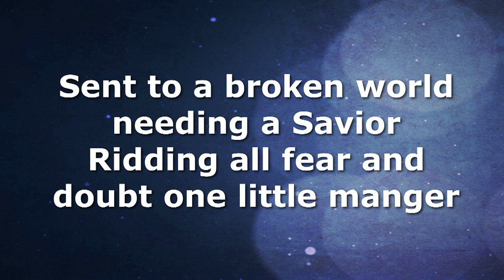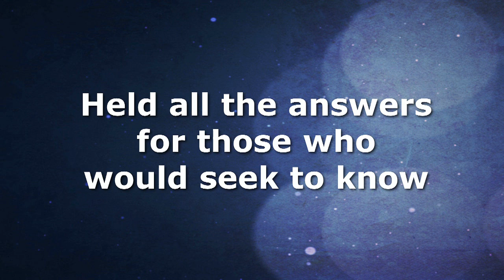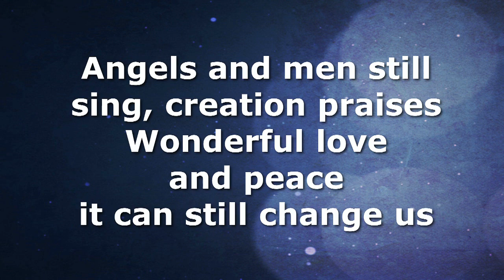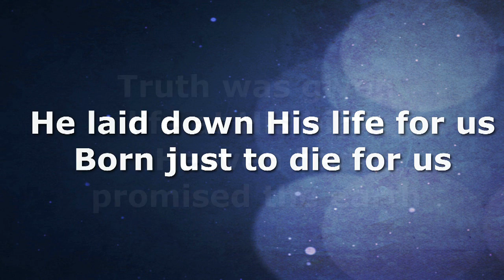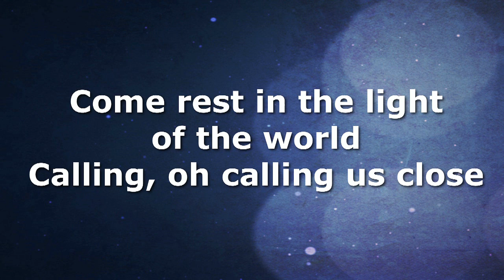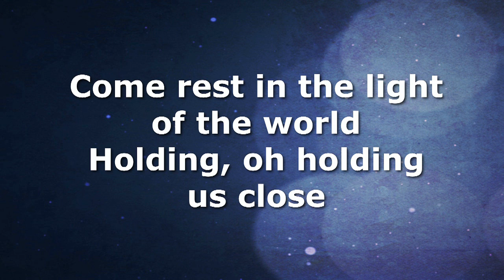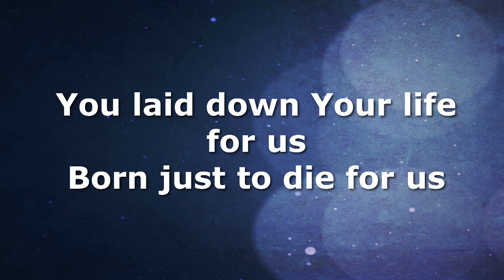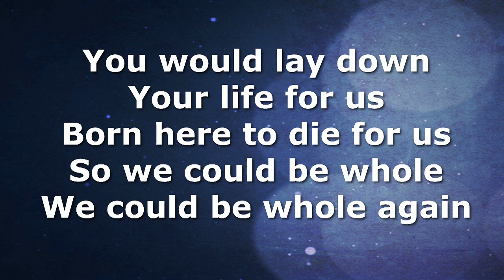Rest in the Light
Rest in the Light performed by the Friedens Lutheran Church Praise Band from Myerstown, PA.